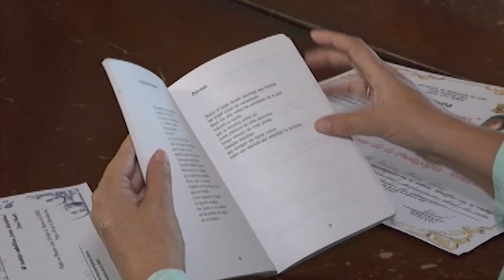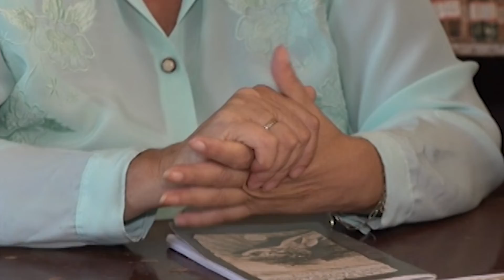Impreso su primer libro de escritora moronera Las Palabras son Naufragios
Yamila Ferrá Gómez, profesora del Instituto Politécnico Félix Varela de la ciudad de Morón, incursiona desde su corta edad en la literatura infanto-juvenil. Su sueño hoy se hace realidad al tener impreso su primer libro Las Palabras son Naufragios. Veamos su historia en este reporte, a través del periodista Yasel Díaz Drago.